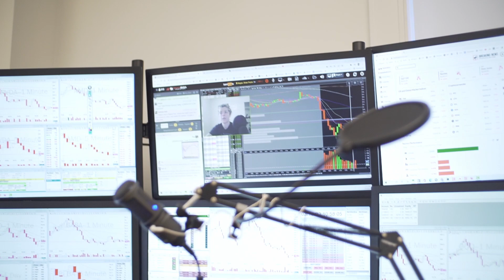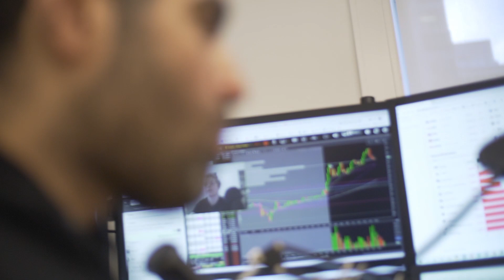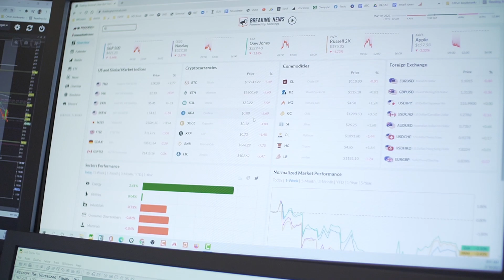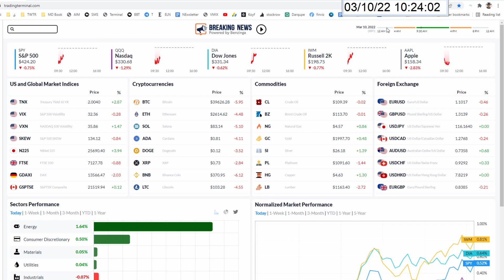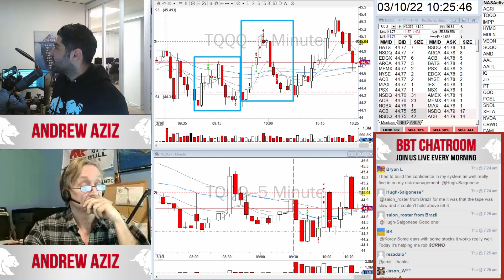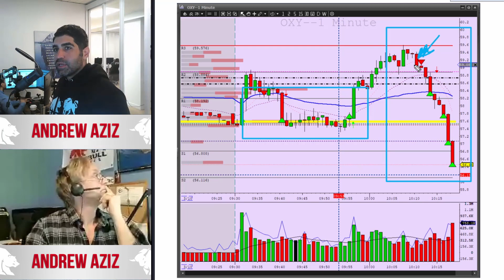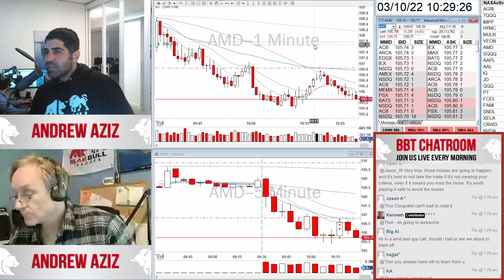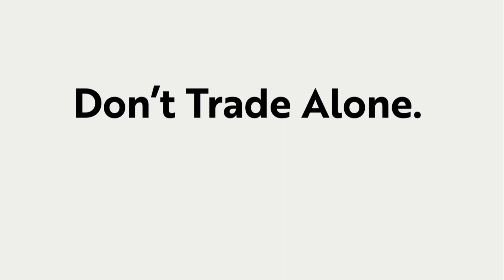Volatile Market, Big Reversal